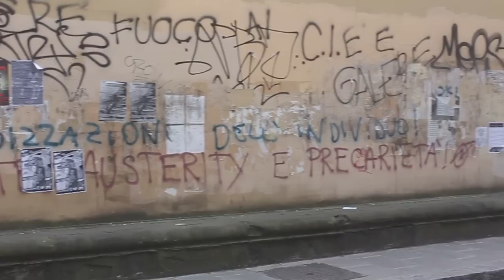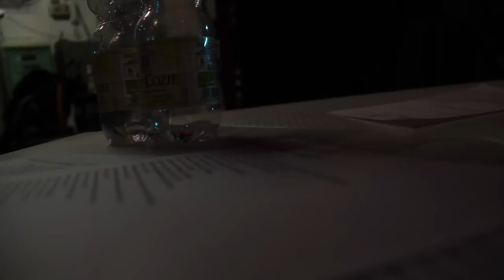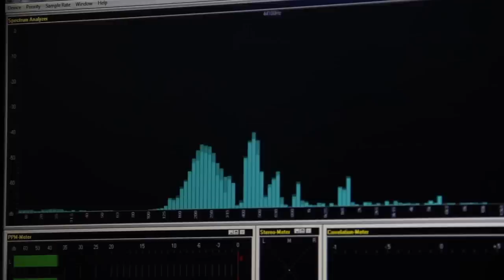Stories of Love & Anarchy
Video Diary of an outsider who was invited in.
Thankyou to all involved and for giving me the opportunity to rub shoulders and learn from such talented people.